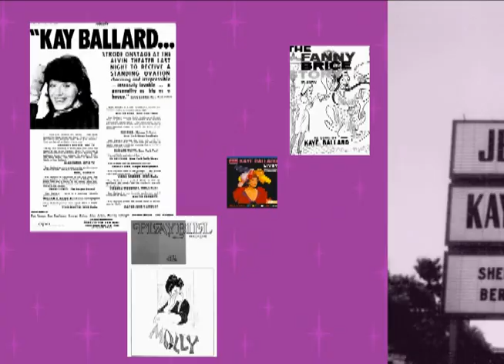A response to FAMILY GUY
A video response to the question posed by Peter Griffin on THE FAMILY GUY, with photos, video clips, and audio from Kaye's career.